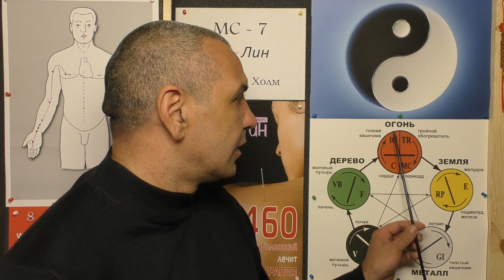Человек в НЕГОДОВАНИИ. Точки в помощь.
Восточная медицина в помощь при Негативном состоянии Души. Видео-Лекция Иглотерапевта Доктора Константина в помощь.